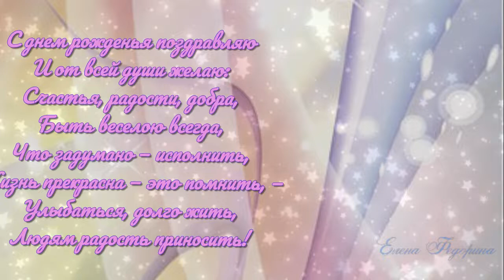С Днем рождения Светлане